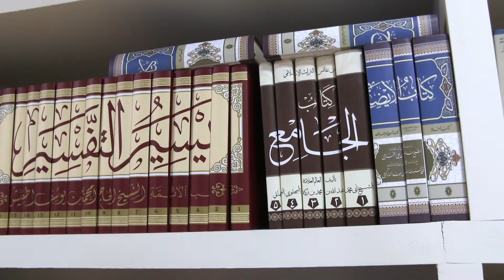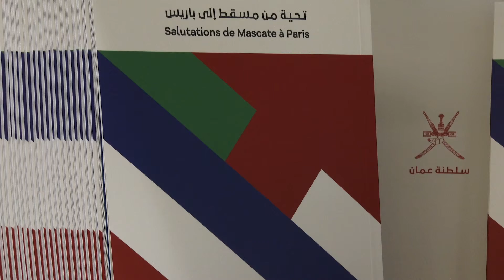Oman at the Paris Book 2019 (Arabic)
H.E Sayyid Badr, Secretary General of the Ministry of Foreign Affairs of Oman, speaks at the Oman and the Sea Event at the Paris Book Fair 2019.